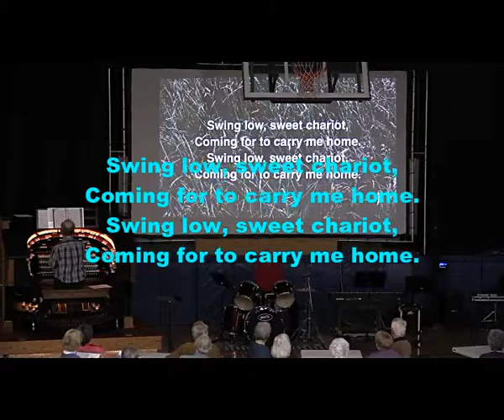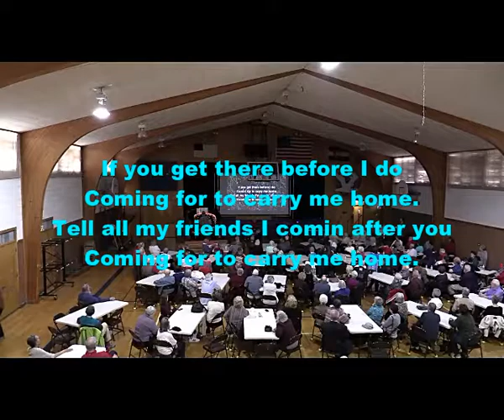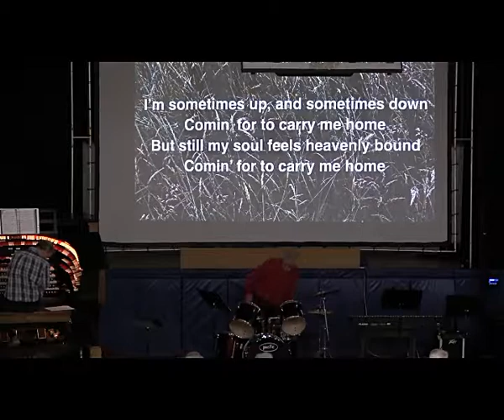2018 03 04 10 Swing Low Sweet Chariot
Immanuel Lutheran Church of Colorado Springs hosted its Third Annual All Gospel Show in the Organ Gym on March 4, 2018.  Segment 10 is a sing-a-long featuring "Swing Low, Sweet Chariot," accompanied by Dave Weesner on the theatre organ.